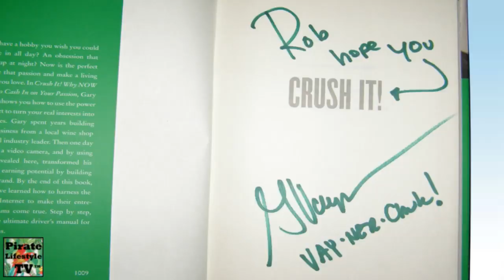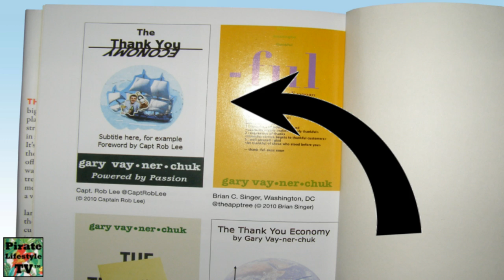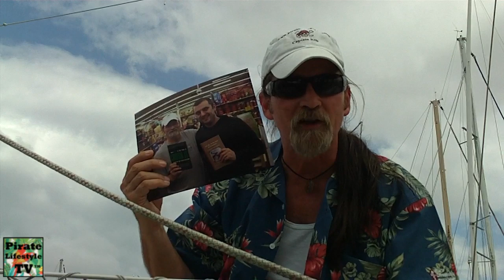Do What You Want To Do! Listen To Gary Vaynerchuk - Pirate Lifestyle TV ™ Quickie 093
Quickie for the Pirate Lifestyle TV Show.

There's a wicked awesome surprise at the end of this video.

The most excellent way to be supportin' Capt Rob and Pirate Lifestyle TV is ta LIKE & FAVORITE & THUMBS UP this video an' be sharin' it wit' ye friends on Facebook an' Twitter.

A humble pirate "thank you" fer doin' this. Arrrrr.

Sail Around the Web-O-Sphere wit' Capt Rob!

Arrr.

An important part of livin' the pirate lifestyle be about passion. You're passionate about something, right?

I found some pictures I forgot about and finding them I have been doing a bit of reminiscing.

I met Gary Vaynerchuk for the first time in December 2009. Gary and his book Crush It!, here is my personalized signed copy, was a major factor in me creating this YouTube channel, Pirate Lifestyle TV. Gary told me, "Rob, look at yourself in the mirror and ask yourself, what do I want to do every day for the rest of my life? And do that!"

Gary's next book, The Thank You Economy, is also a great book. And it isn't just because I am mentioned in this book.

Gary talks about how everything has changed, because of Social Media, except human nature. And how to use both, human nature and social media, to be successful in today's economy.

Gary really understands how Social Media has irreversibly changed our lives. How big corporations -- the Gatekeepers - have lost control of media and how normal people, like you and me, "we're pretty normal right?," can build a niche community around whatever it is we are passionate about.

How freakin' cool is that?!

So listen to Gary. And listen to me.

Find the thing you are passionate about. What do you want to do each and every day for the rest of your life? Then do that!

I hope you enjoyed this pirate lifestyle TV quickie. Be sure ta be subscribin' so you won't be missing a thing. And if you want one of these authentic professionally processed photos and each one is hand signed by me and Gary, be letting me know in the comments. You have to let me know.

With ye help, me goal be ta motivate and stimulate YE friends ta be livin' the pirate lifestyle!

Arrrrr.